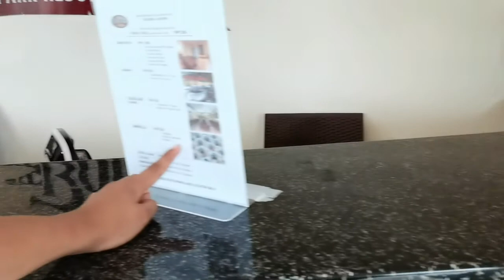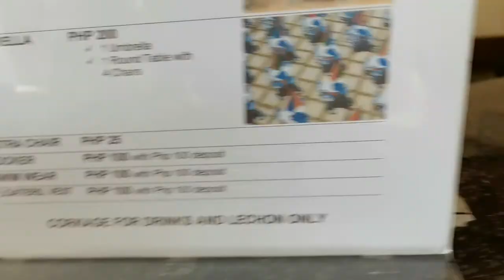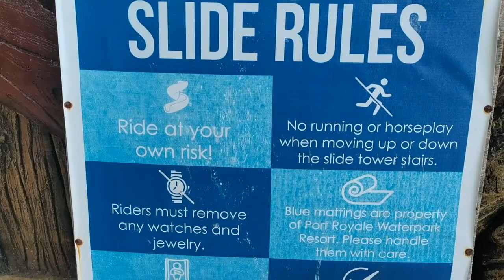Port Royale Water Park Resort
Bring your Family, Friends, Relatives, Workmates and Love Ones on this very affordable and sulit waterparks...